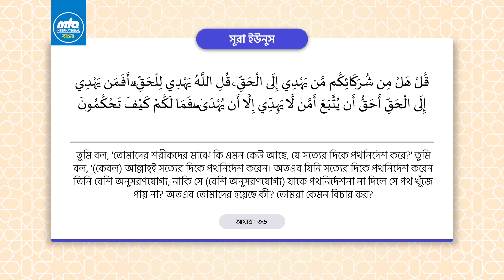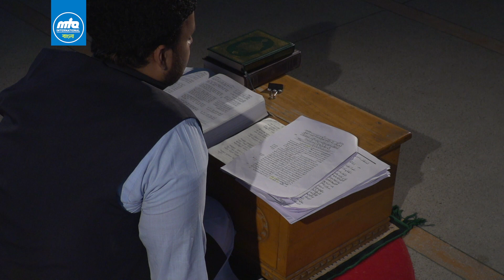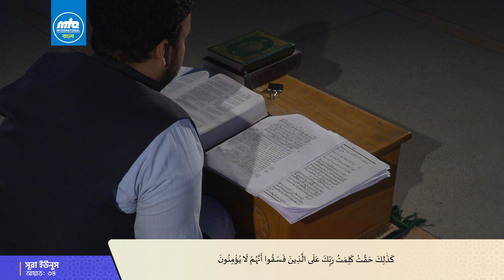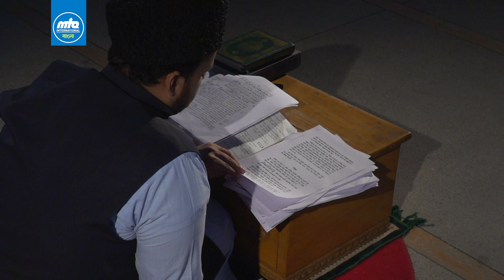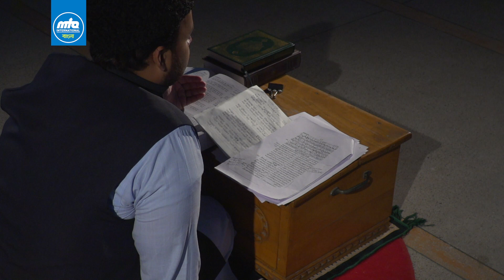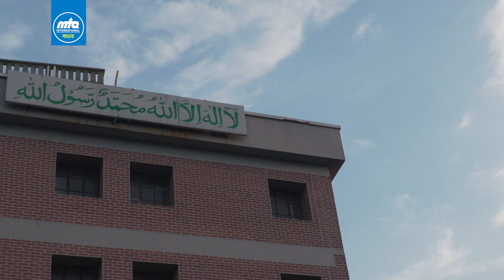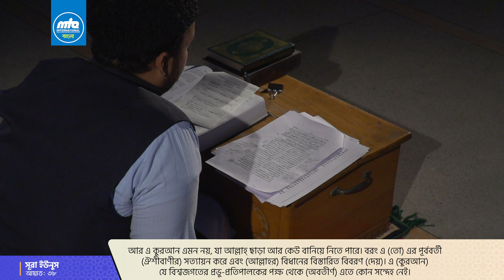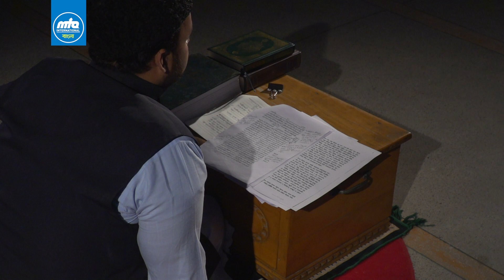দরসুল কুরআন | ২৪ রমযান | Dars-ul-Qur'an | 18th May, 2020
সূরা ইউনুস: আয়াত ৩৪-৩৯
আলোচকঃ মাওলানা মোহাম্মদ সোলায়মান, মুরুব্বী সিলসিলাহ্‌
আহমদীয়া মুসলিম জামা’ত বাংলাদেশ।